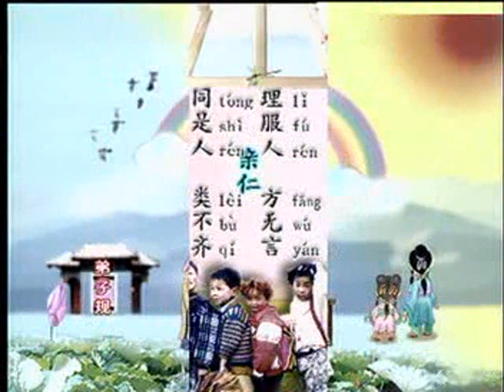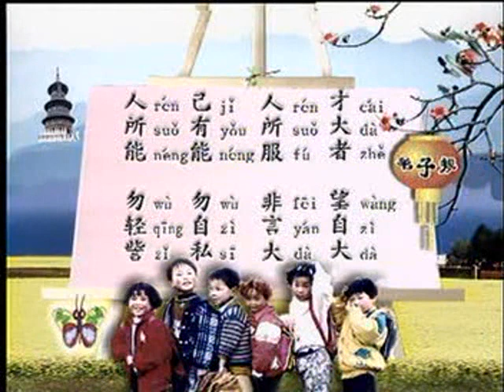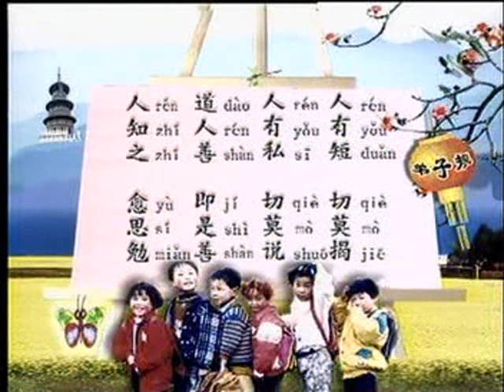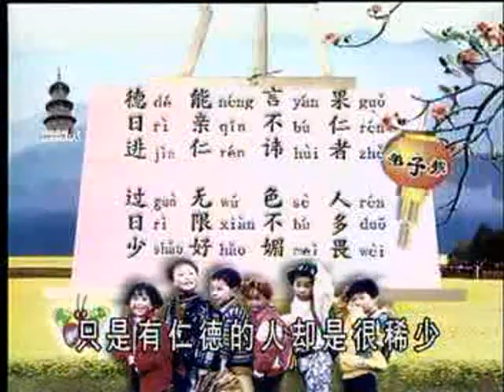弟子規汎愛眾、而親仁國語640x480